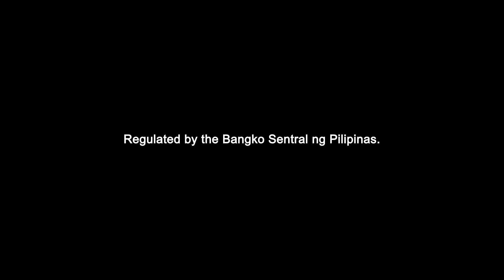Closing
A classic problem: your bank hours are the same as your work hours.